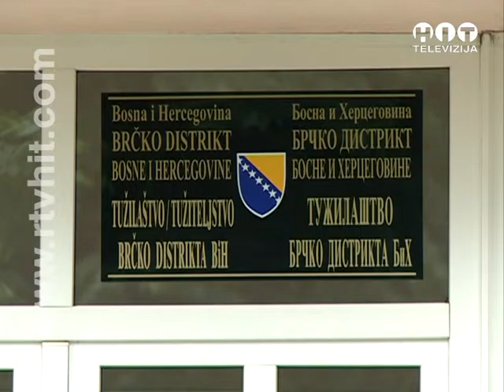OBJEKTIV Mujkanovic o revizorskom izvjestaju Skupstine RTV HIT BRCKO